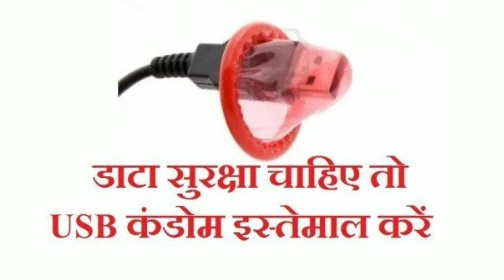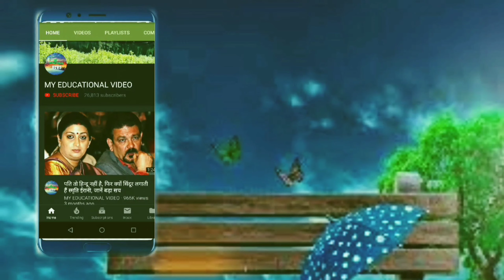USB CONDOM के बारे में जानते हैं क्या? कैसे होगा इसका इस्तेमाल ?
HOW TO USE USB CONDOM
BENEFITS OF USB CONDOM
Use USB Condom To Protect Your Devices From Hacking At Public Place
CYBER SECURITY
MALWARE ATTACK
HACKING
TECH NEWS